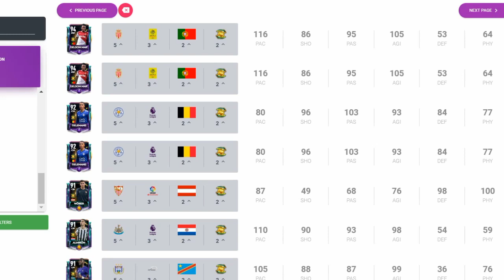BEST PACK OPENING - I GOT 90+ OVR TOP TRANSFER MASTER IN FIFA MOBILE 19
➡BEST PACK OPENING IN FIFA MOBILE 19BEST PACK OPENING -

_TroBey_